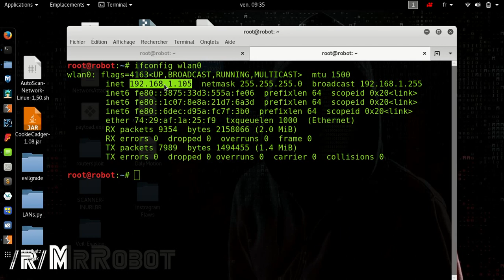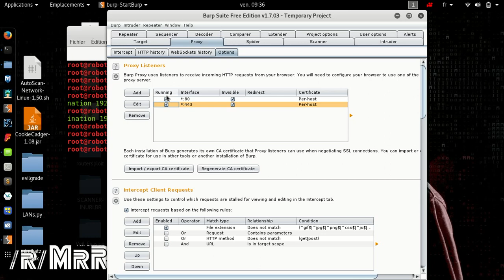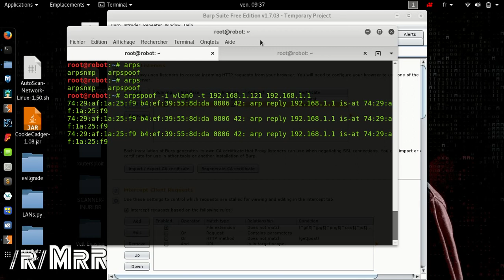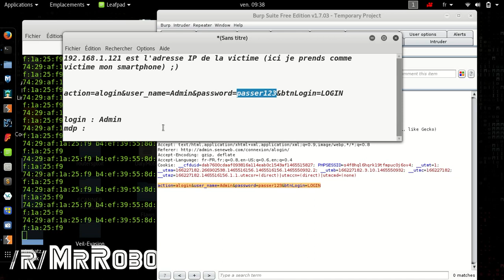MITM attack (Man In The Middle ) avec BurpSuite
Dans ce tutoriel, nous allons voir une fonctionnalité avancée et très intéressante de BurpSuite.  Nous allons voir comment effectuer une attaque de type MITM (Man In The Middle ou Homme du milieu en français) en utilisant BurpSuite.